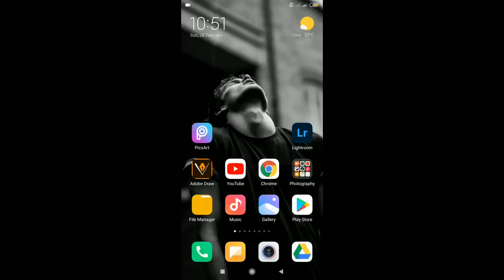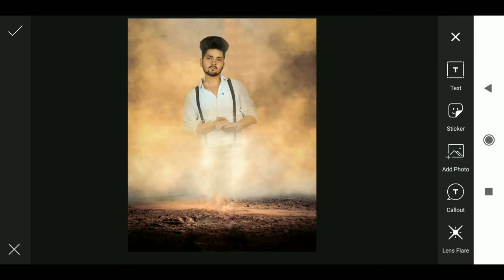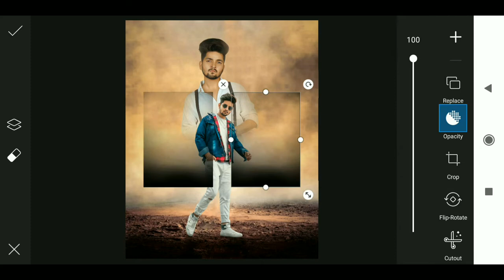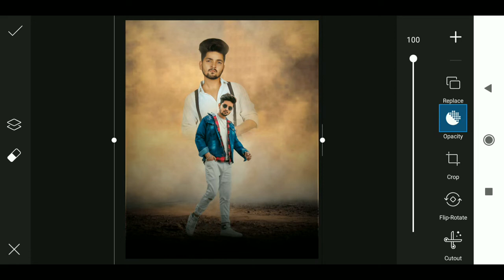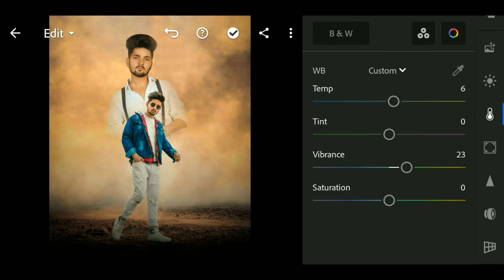Dual Photo Effect | PicsArt Tutorial 2021| Viral Dual Effect Editing | RTWORLD